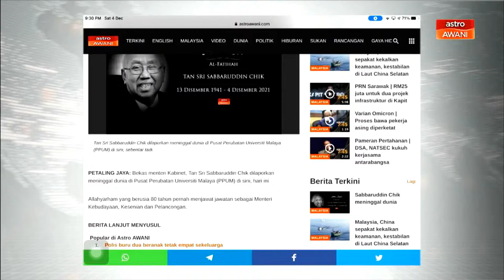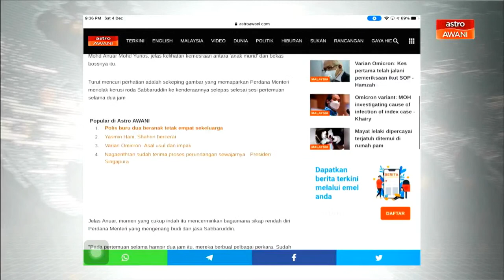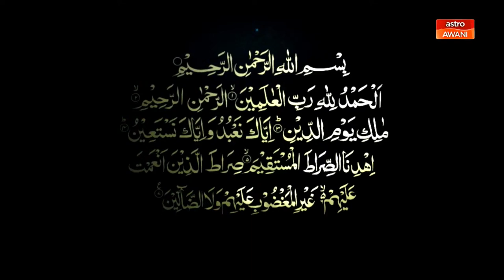[TERKINI] Tan Sri Sabbaruddin Chik meninggal dunia | 4 Dis 2021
Bersama pembantu khas Allahyarham, Datuk Zamri Mohamed Mwer untuk mengulas lanjut mengenai pemergian bekas Menteri Kebudayaan, Kesenian dan Pelancongan, Tan Sri Sabbaruddin Chik.